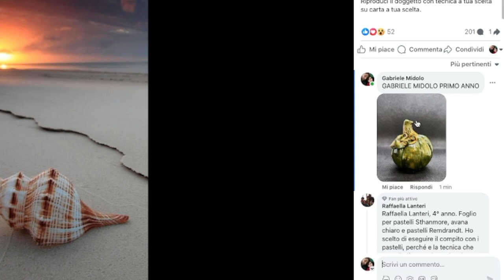COME INVIARE E POSTARE GLI ESERCIZI DEI CORSI DI ARTE PER TE - Arte per Te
Ciao questo è un piccolo video che ti spiega come postare i tuo esercizi per i corsi di Arte per Te N.B. RISERVATO SOLO AGLI ISCRITTI AI CORSI.